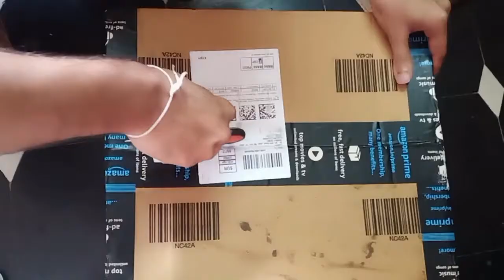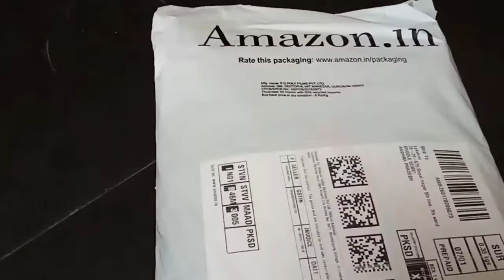Ketans First Visit To Nanamma Home || Havells Mixi || Mom's new Sarees || Easy Ravva Laddu Recipe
Hi friends today in his vlog Iam sharing you ketans first visit to nanamma home and also shared you moms new sarees from amazon. Also Ravva laddu recipe by my mom.
pink floral saree
Green saree
Cement saree